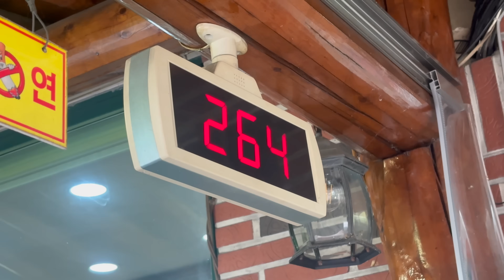경상도에서 제일 유명한 돼지국밥집 현 실태 보고❗️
-오늘의 식당 : 김해 밀양돼지국밥
-오늘의 안주 : 수육밴반 13,000원
-오늘의 술 : 참이슬

하쿠가 제일 좋아하는 돼지국밥집에서 소주 한잔 낮술 떄렸습니다^^

실시간 촬영소식 인스타그램 부산여자하쿠짱